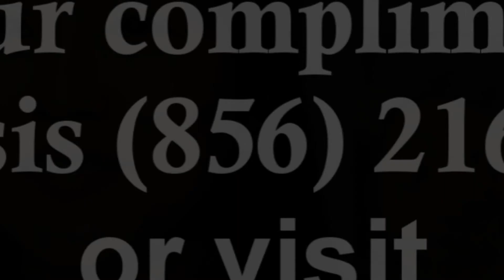Orthodontist Cherry Hill NJ Dr Amy James Invisalign Cherry Hill NJ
Welcome to Dr. Amy James & Associates, a respected provider in your orthodontic care community. Located in Haddonfield, New Jersey, our practice's top priority is to provide you with the highest quality orthodontic care in a friendly, comfortable environment.

We utilize the latest technological advances in the industry, such as hidden  braces called Incognito™ (custom braces on the inside), esthetic ceramic braces called Innovation C by GAC and Invisalign® . We use the latest in computer technology (digital imaging and advanced computer graphics) and digital x-rays to ensure that you receive the most effective care possible.

 We recognize that every patient has different needs, and we pride ourselves in the courteous service we deliver to each person who walks through our doors. Whether you are an adult, adolescent or child, our knowledgeable doctors and staff are committed to helping you achieve the smile you deserve - a healthy, beautiful one!